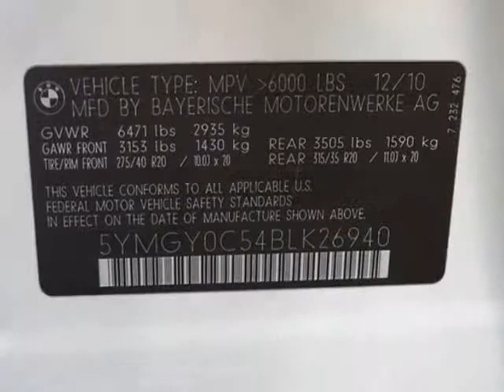2011 BMW X5 M SUV - Marietta, GA